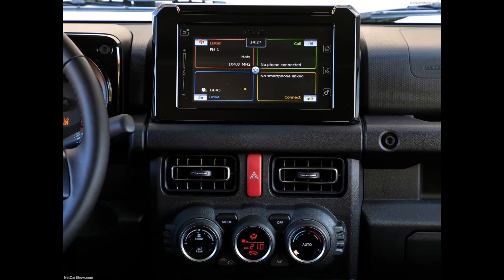A Tribute to Suzuki Jimny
For the love I have for the Suzuki Jimny, I made a song for Him.
BTW, which color would you have your Jimny on?